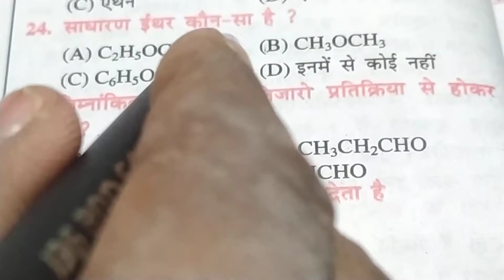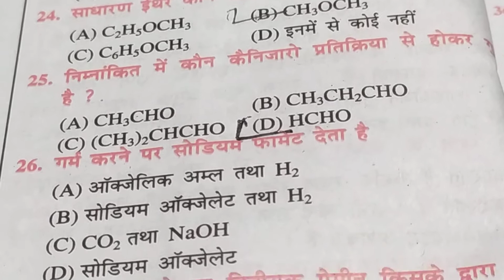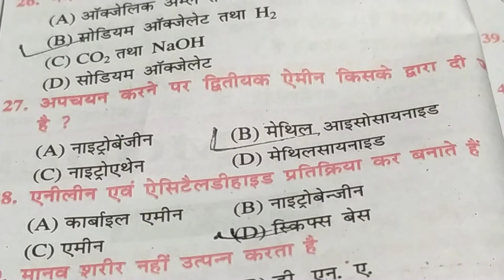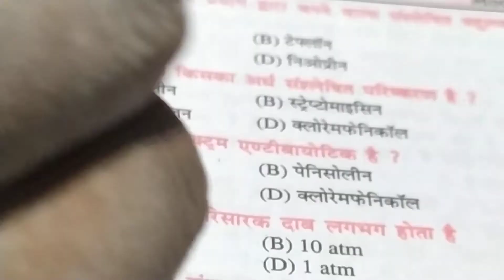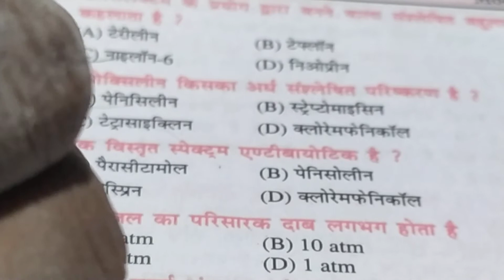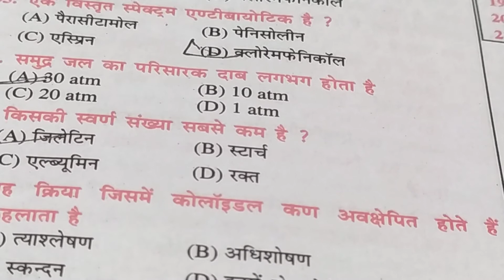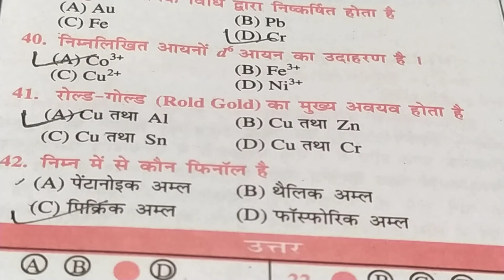Chemistry set 2 ka vvi objective question Bihar board 2020 ke liye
Chemistry set 2 ka vvi objective question Bihar board 2020 ke liye Namaskar Dosto Study Plus Par Bahut Hi Achchhe Tarike se Class 10th Aur 12th ki All Subject Ka Taiyari Karaya Jata Hai to aap log Video ko Pura Dekhiye Like, Comment, Share aur Channal ko Subscribe Kare🙏🙏🙏🙏